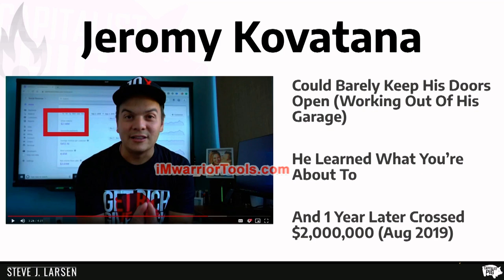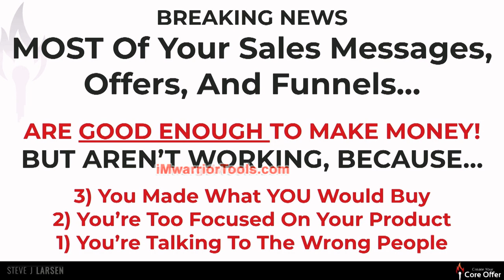Q&A Session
1. welcome